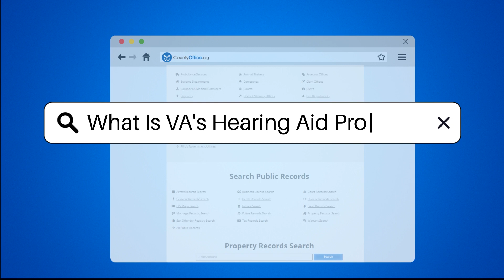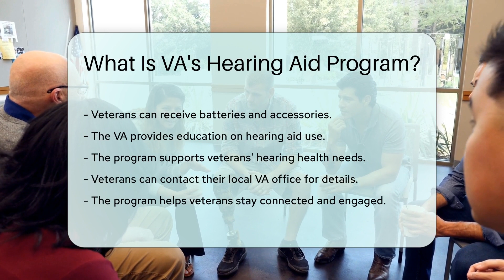What Is VA's Hearing Aid Program? - CountyOffice.org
What Is VA's Hearing Aid Program? In this enlightening video, we delve into the VA's Hearing Aid Program, a vital initiative that provides crucial support to veterans dealing with hearing loss. Discover how eligible veterans can access hearing aids and related services through the VA, with priority given to those with service-connected disabilities. Learn about the comprehensive care and assistance offered, from initial evaluations by audiologists to ongoing maintenance and follow-up services. The program's goal is to enhance veterans' quality of life by ensuring they have access to the necessary tools and resources for optimal hearing health.

If you're a veteran enrolled in VA healthcare or receiving VA pensions, this program could be a valuable resource for you. Gain insights into how assistive listening devices and education on hearing aid use play a pivotal role in supporting veterans' hearing needs. Find out how to connect with your local VA office to explore the program further and take advantage of the services available.

Stay informed, connected, and engaged with the VA's Hearing Aid Program. Your hearing health matters, and this initiative is here to help you every step of the way.